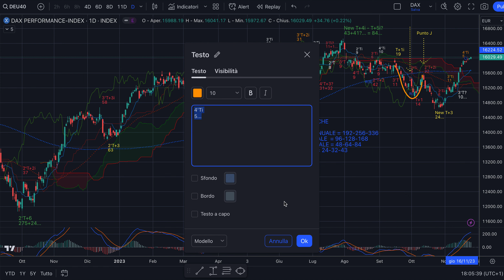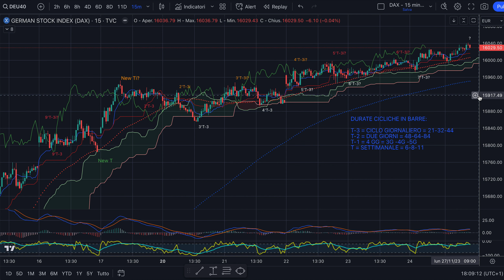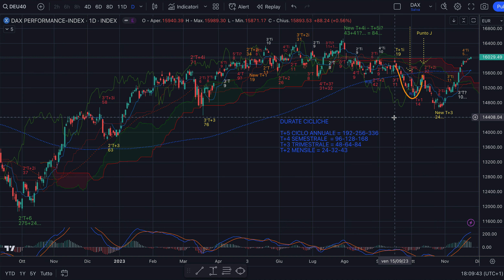DAX - Analisi Evoluta Weekly del 25/11 - In attesa di lunedì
Buongiorno,

L'Analisi Evoluta© sta per dirci se su DAX finiremo di salire per chiudere il Ti o invertiremo per chiudere il T+2 mensile e avremo raccordo inverso.
Ci sono troppe possibilità ma conosciamo il trend volumetrico principale e sappiamo aspettare o fare trading sui vincoli.

Buon ascolto e buon trading da domani!

Jacopo Marini